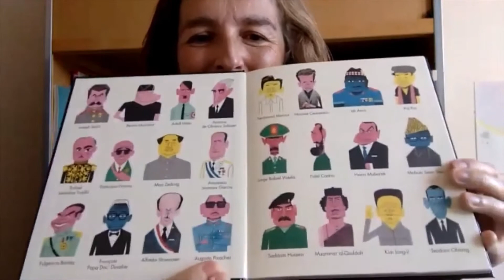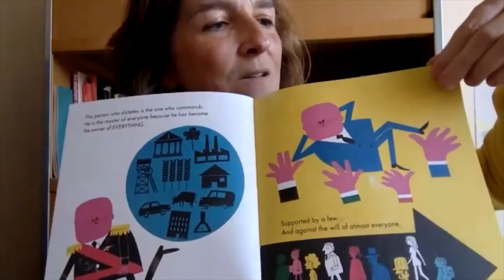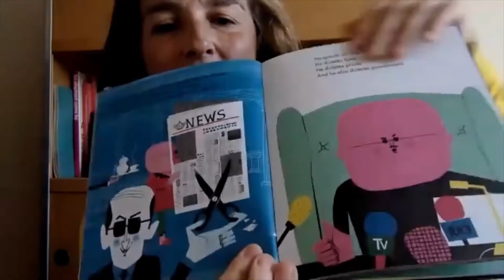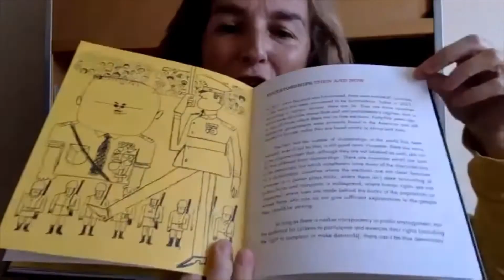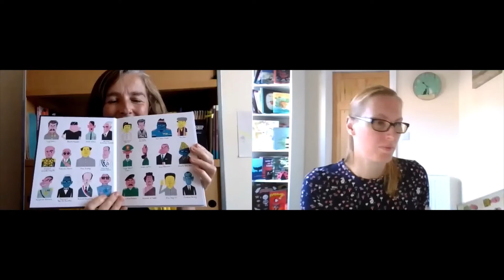This is a Dictatorship: Greet Pauwelijn in conversation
Greet Pauwelijn, founder of Book Island Books talks to World Kid Lit co-editor Claire Storey about their latest book: This is a Dictatorship by Equipo Plantel, illustrated by Mikel Casal, translated by Lawrence Schimel